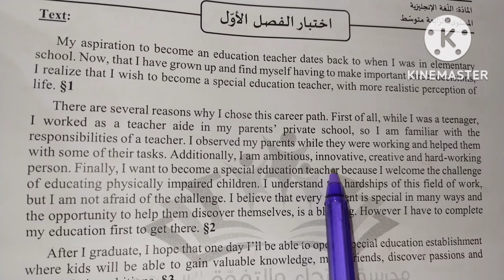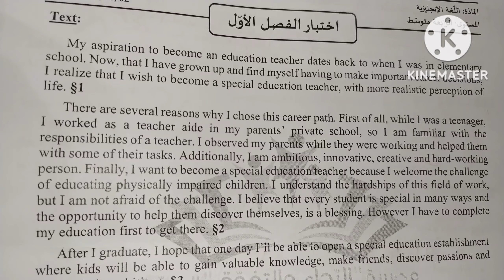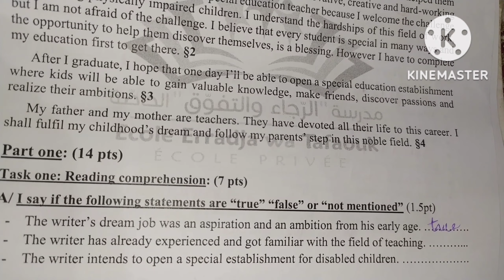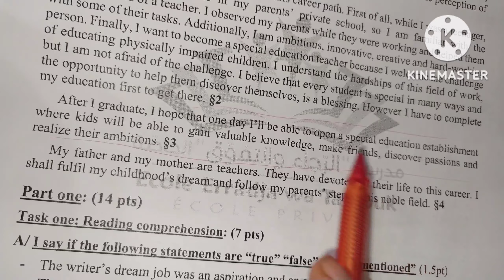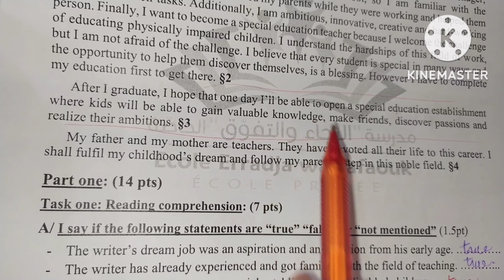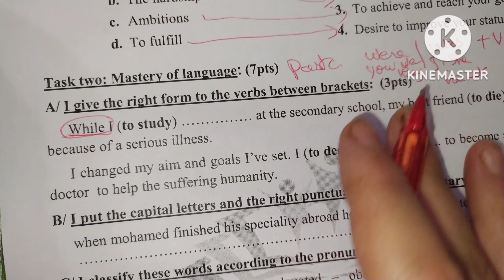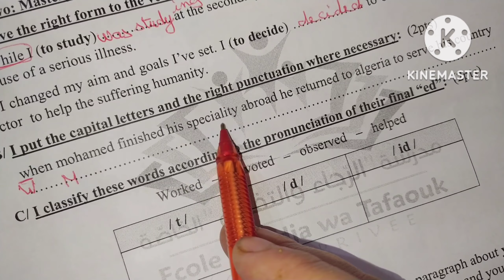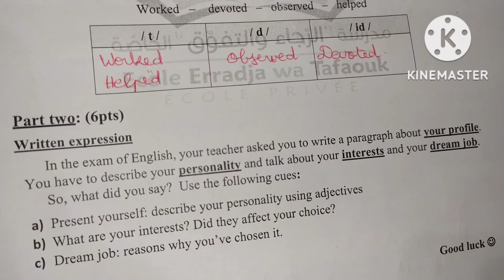اختبار متوقع بقوة الفصل الاول الرابعة متوسط مع رابط للتحميل والطباعة